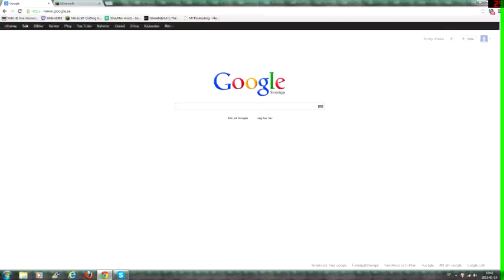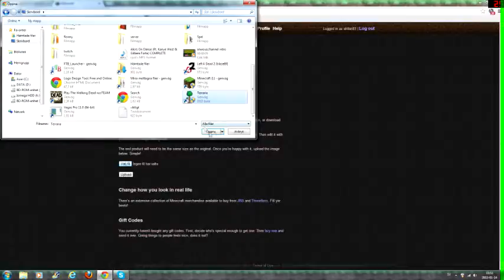how to put in your skin in minecraft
here is some explaning hope you like it